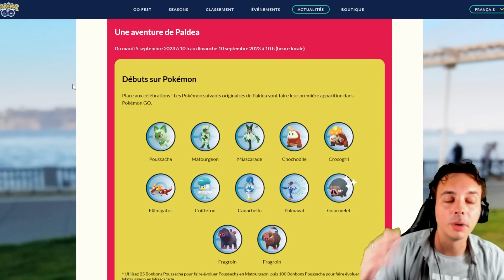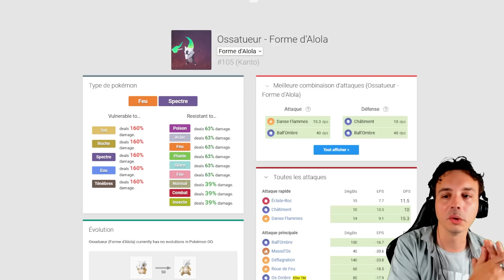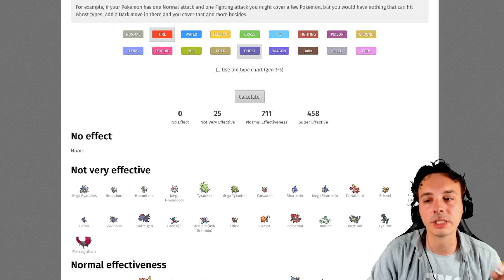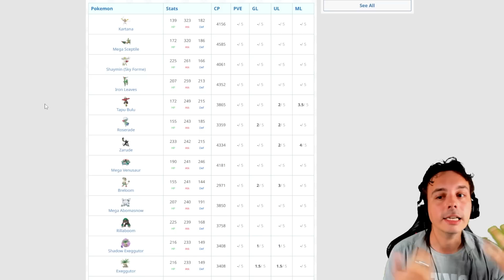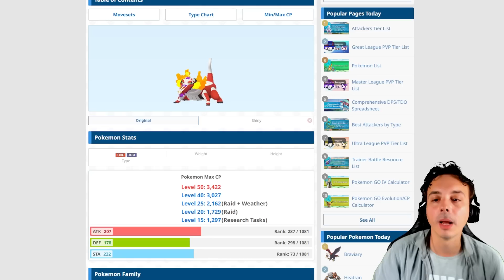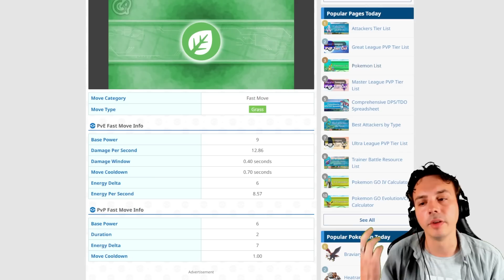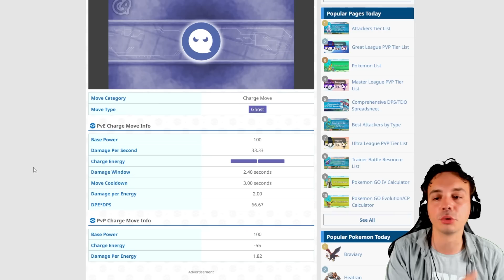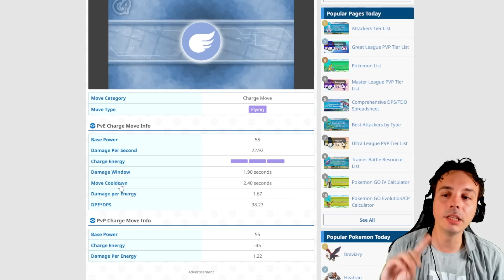Analyse de Miascarade, Flâmigator & Palmaval dans Pokémon Go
📜 SOURCES :
- Sites stratégiques Pokémon Go :